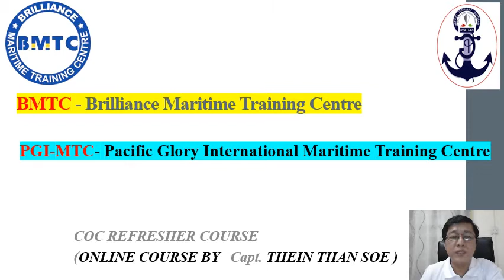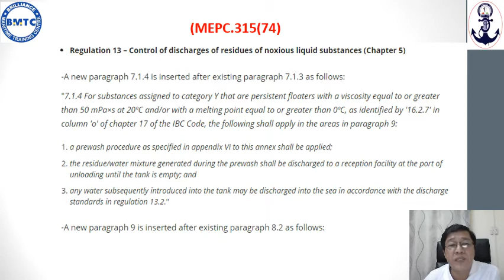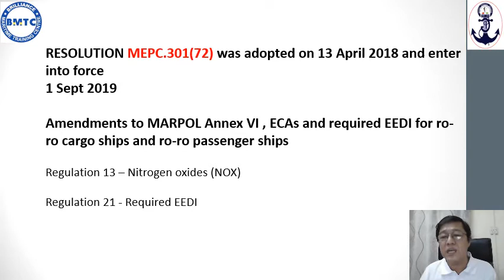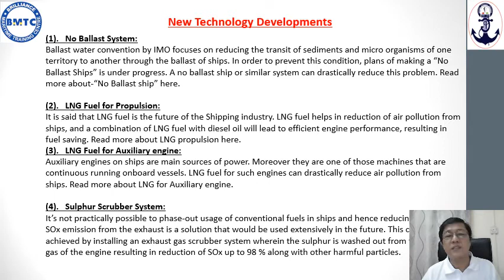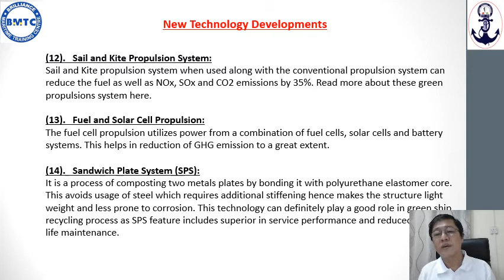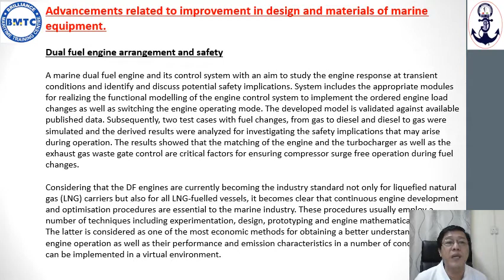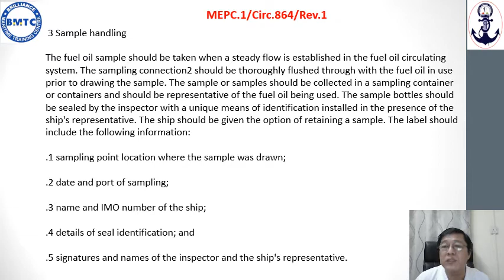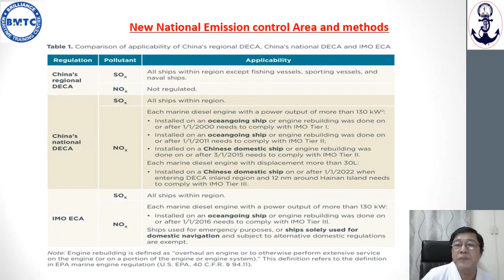BMTC PGI COC REFRESHER LECTURE BY CAPT.THEIN THAN SOE